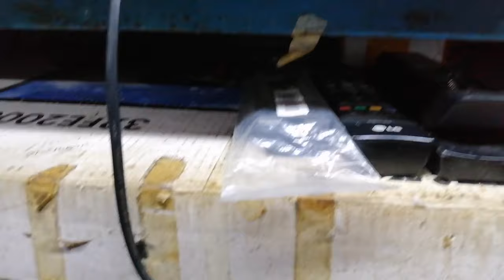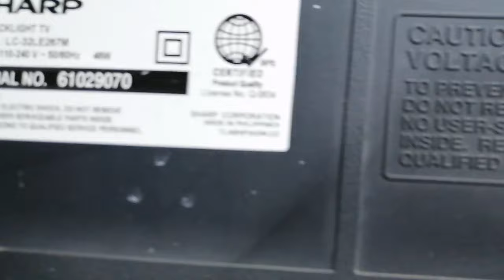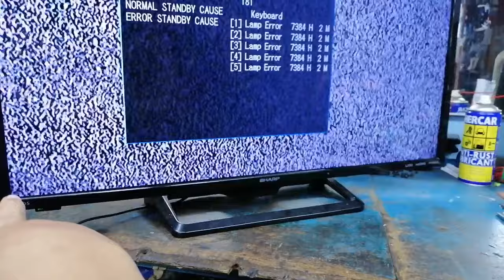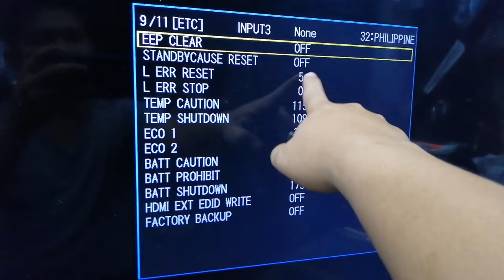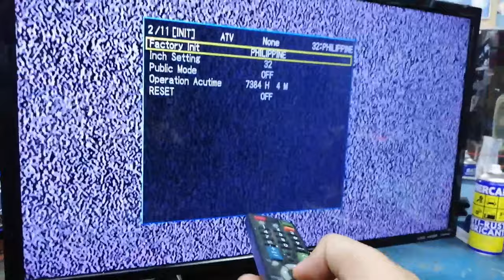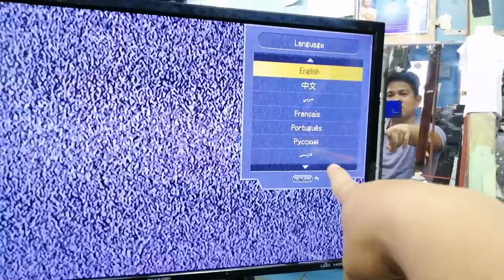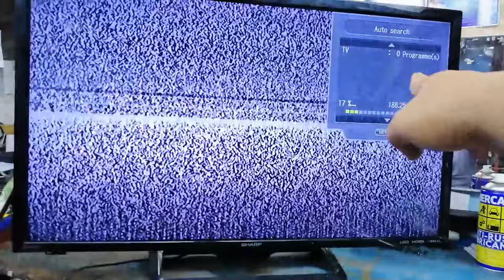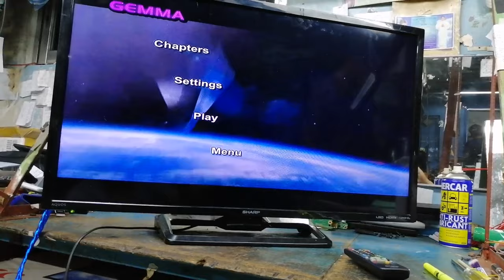How to reset Sharp led tv blinking red indicator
SHARPLC-32LE267M

This video shows on how to factory reset a sharp 32 led in blinking red lights or flashing red lights indicator, this is the most common problem of sharp led tv.

Enjoy Watching Guys keep Safe
Pls Support may little Channel 😇